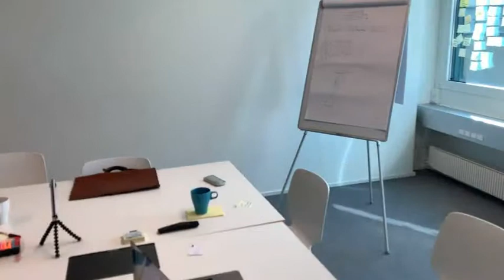Mercedes-Benz E 350 Coupé CDI AMG Sportpaket Comand H& von TESTDEMOAPPAUTORICARDO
Mercedes-Benz E 350 Coupé CDI AMG Sportpaket Comand H&amp;K ILS Pano Leder Xen von TESTDEMOAPPAUTORICARDO mit 125.000km weitere Informationen und Fahrzeuge